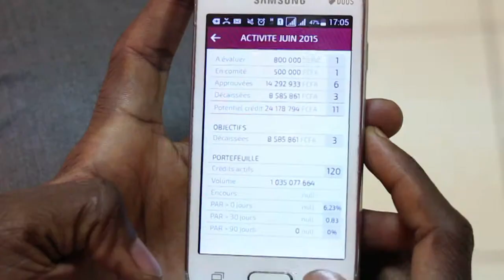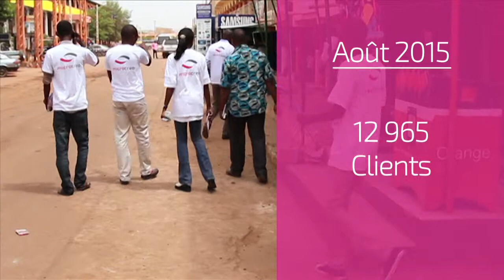Film Institutionnel Mali 2015